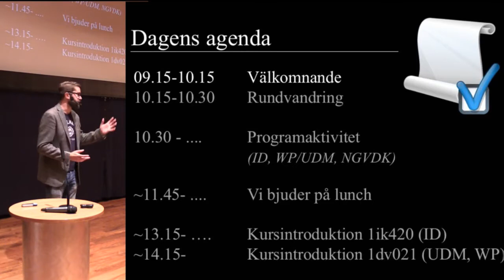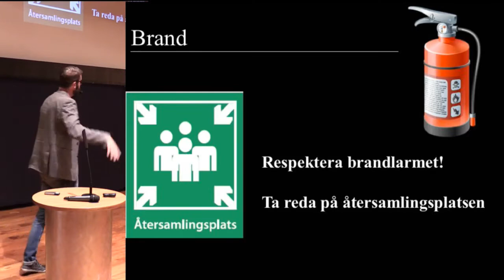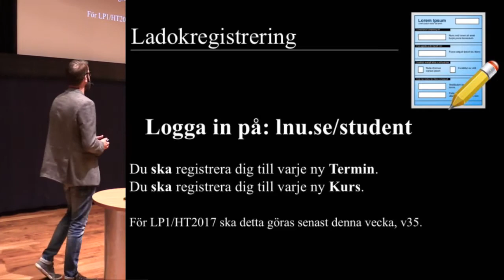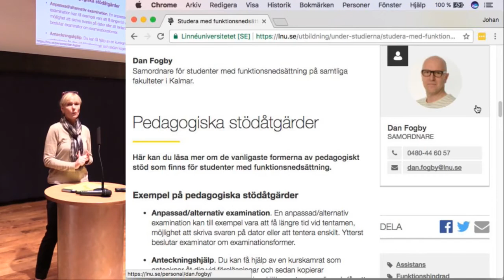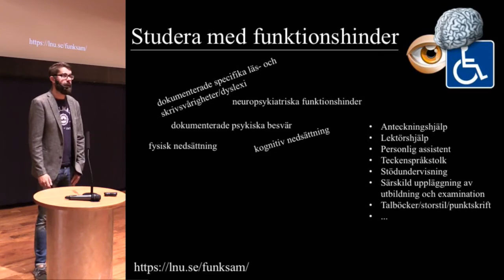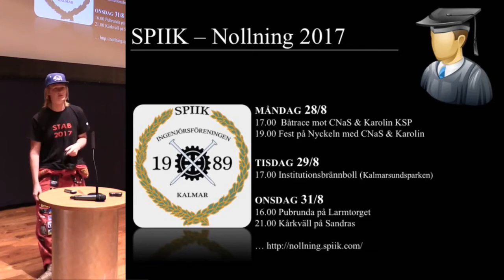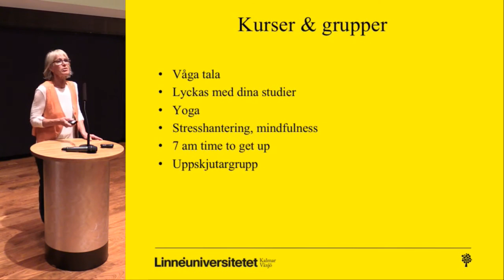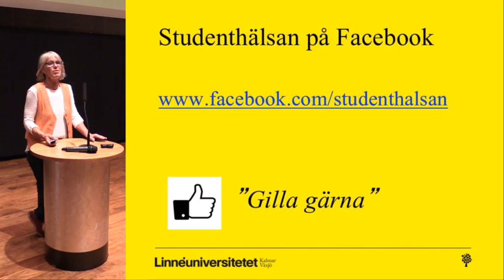Studentvälkomnande 2017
Studentvälkomnandet 2017 i Kalmarsundssalen.